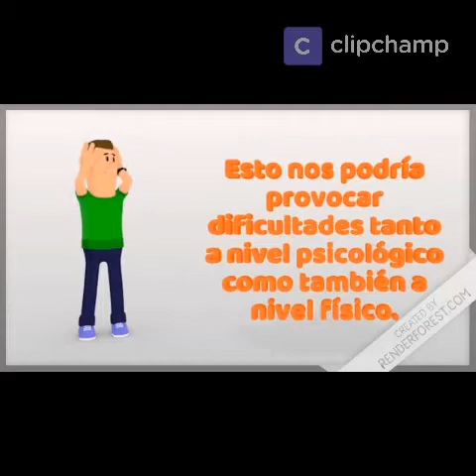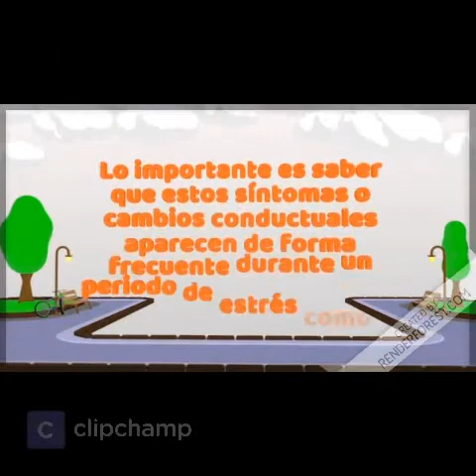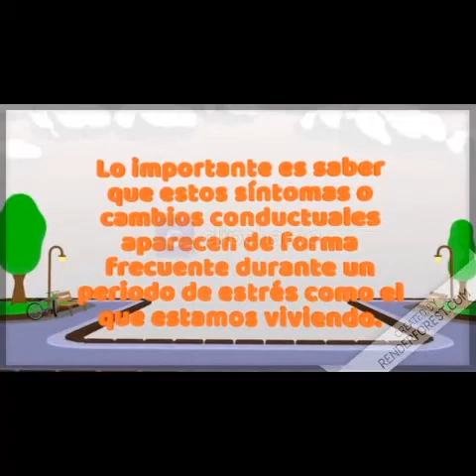segundo video apoyo cuarentena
video informativo en cuarentena desde el Colegio Santa Beatriz